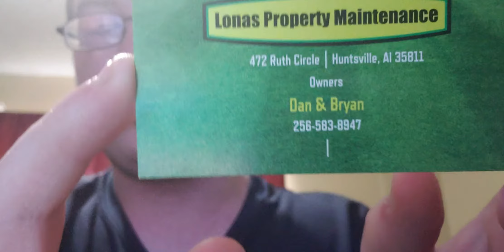I'm joining ZWC2